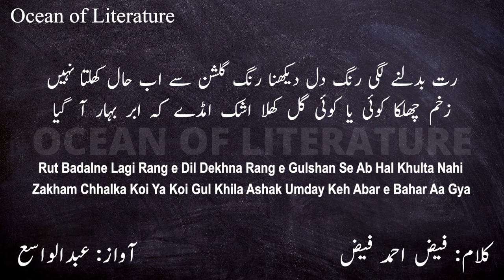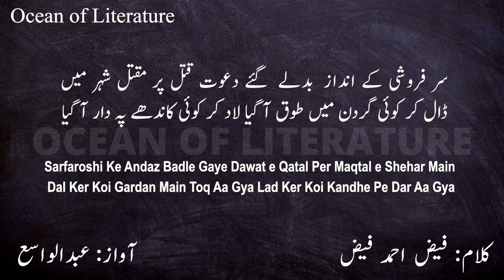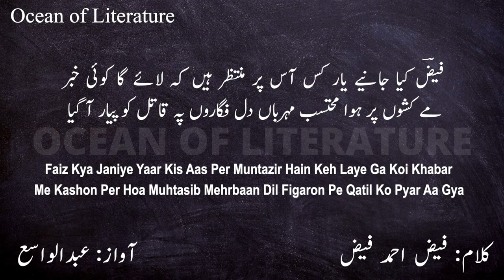Aaj Yun Mauj Dar Mauj Gham Tham Gya | Faiz Ahmed Faiz | Poetry | Ocean of Literature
One of The Best Poetry of Faiz Ahmad Faiz:

"Aaj Yon Moj Dar Mog Gham Tham Gya Is Tarah Gham Zadon Ko Qarar Aa Gya"
"Jese Khushbu e Zulf e Bahar Aa Gai Jese Pegham e Deedar e Yaar Aa Gya"

*Voice: Abdul Wasai

*Into Credits to MIXKIT
*Outro Video By Pressmaster from Pexels
*Background Image is designed from canva.com